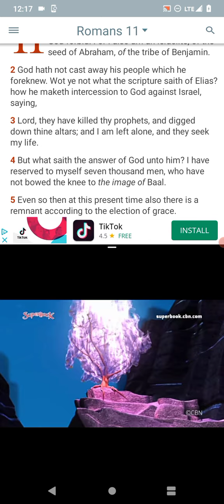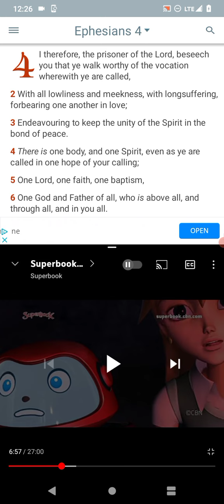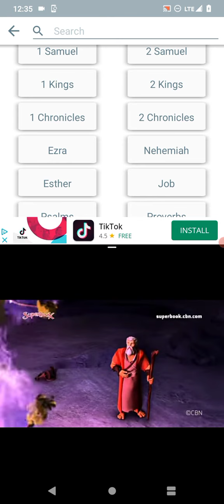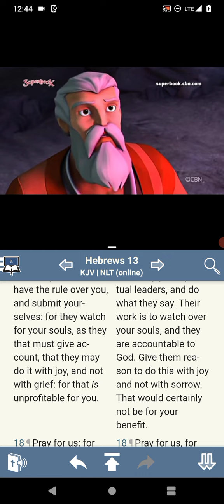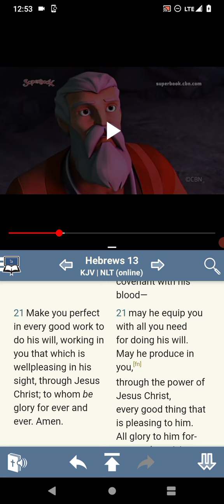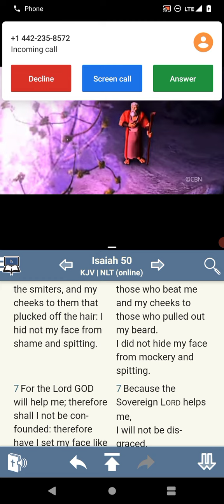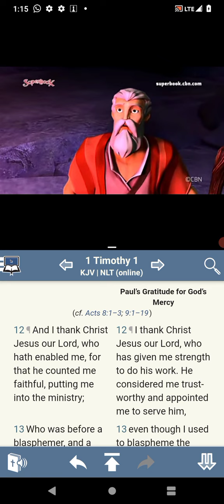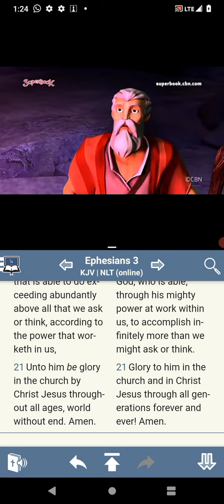Take Heed, to the Calling of your Salvation. 🧬🛡️❤️‍🔥🧖🏾‍♂️🧖🏻‍♂️🧖🏿‍♂️🪖⚡🦸🏾‍♂️🛸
James 4:6
[6]But he giveth more grace. Wherefore he saith, God resisteth the proud, but giveth grace unto the humble. - YAHAWAH BAHASHAM YAHAWASHI BAHA RAWCHAA HA QADASH BARAK AHTHAM Hope Brothers and the Believers are Edified Shalawam.